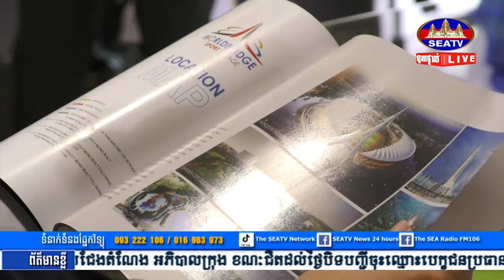កិច្ចសហការ​រវាង​ធនាគារ​មេយ៍ប៊ែង និងគម្រោងភូមិកីឡដ្ឋានវើលដ៏ប្រ៊ីដ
This video just broadcast about real estate in Cambodia .